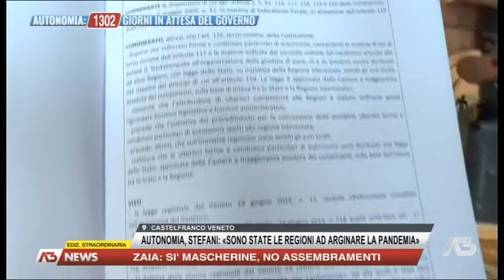EDIZIONE STRAORDINARIA | 16/05/2021 12:26